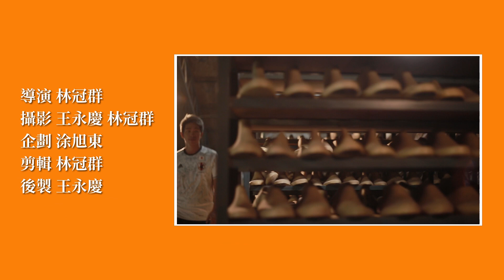日規？美規？歐規？鞋碼迷思大公開